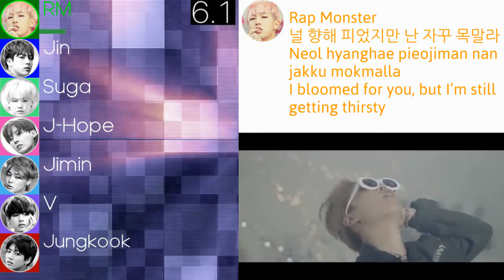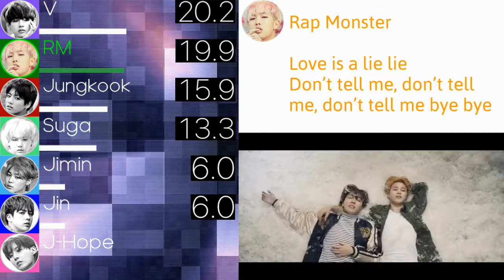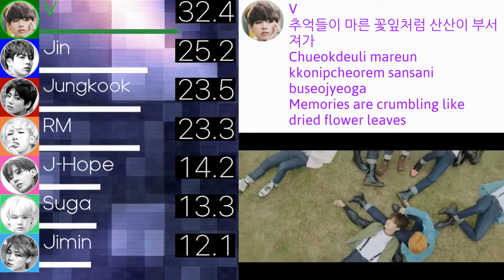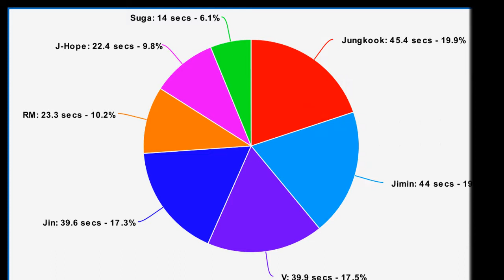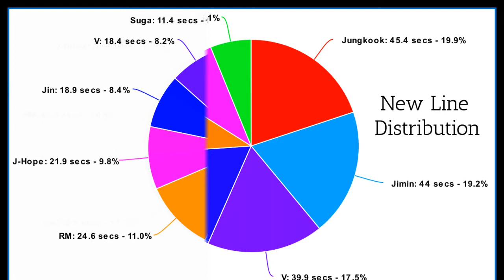BTS (방탄소년단) - Run Fairer Line Distribution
Dashi run run run. What a great song, but too much Jungkook lol.